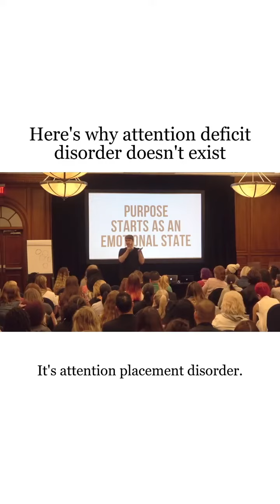A Different Way To Understand ADD and ADHD